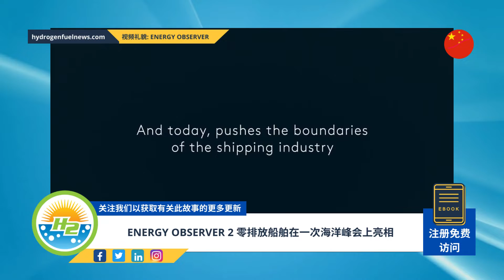[Chinese] Energy Observer 2 zero-emission ship unveiling at One Ocean Summit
The marine vessel was designed to meet the International Marine Organization decarbonization targets...